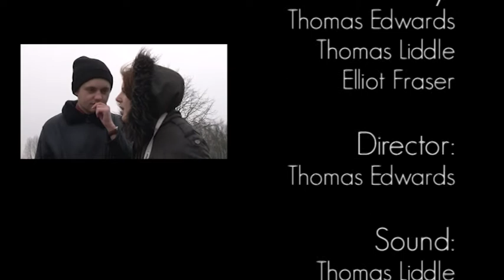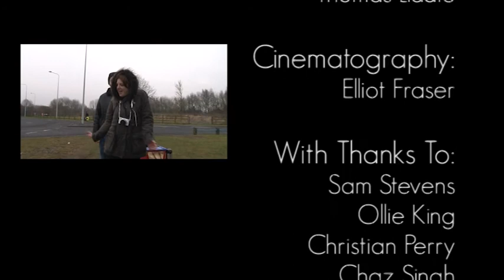'The Wedding' Making Of - Art Department Unit 1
An insight into the unit 1 art department of the feature film 'The Wedding'.